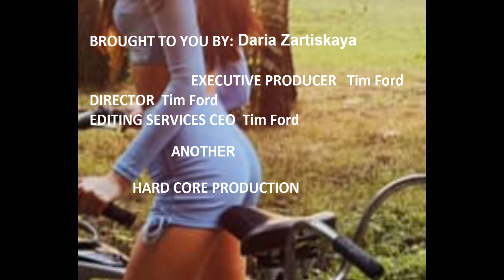Led Zeppelin ~ Whole Lotta Love full band cover~ХАРДКОР~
Tim Ford /Daria Zaritskaya
LOL i felt like i was in a space suit here id rather be naked i hate cloths

Vocals: Daria Zaritskaya
Guitars: Sergey Sershen,Timothy Ford
Bass: Alex Shturmak
Drums: Dmitry Kim